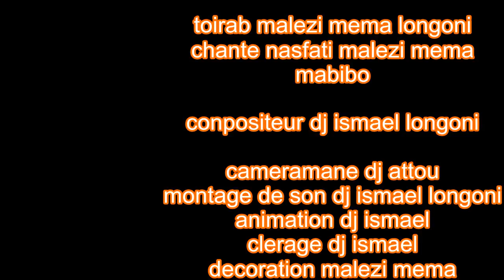nasfati malezi mema mabibo